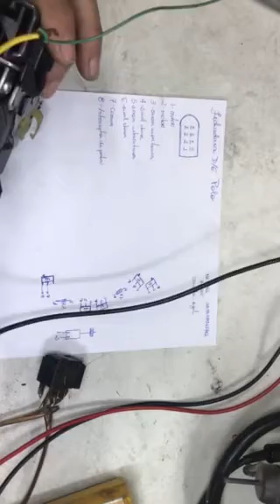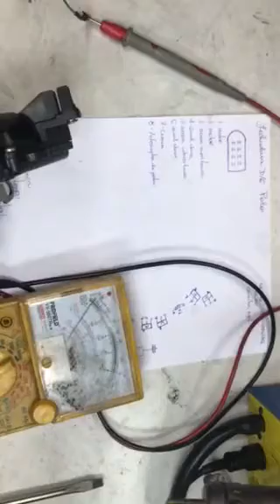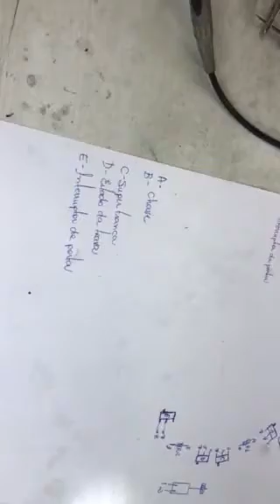VW Polo, Golf - Fechadura Dianteira - Teste de bancada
Aplicação: Polo, Golf
Marca:  Volkswagen
Part Number: 3B1837016BQ
ID: 25100D6
Aplicação: Dianteiro Direito
Fabricante: Arvin Meritor